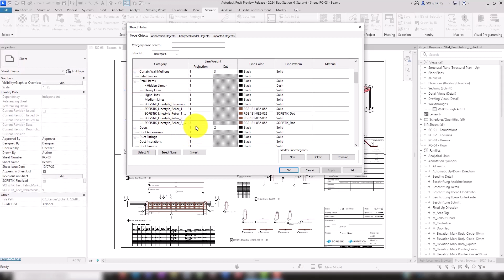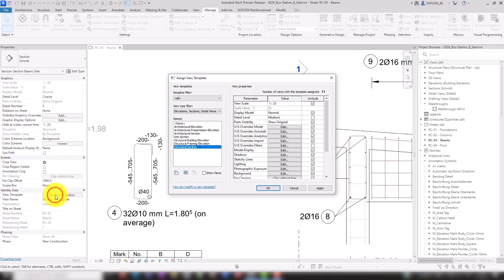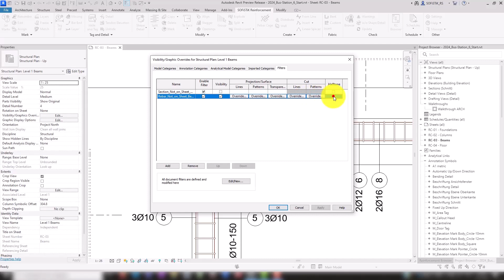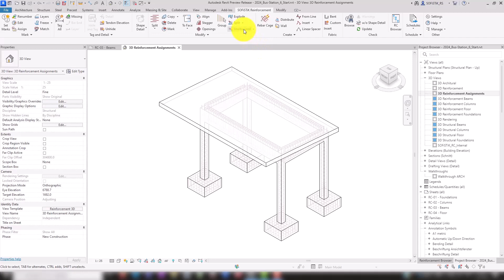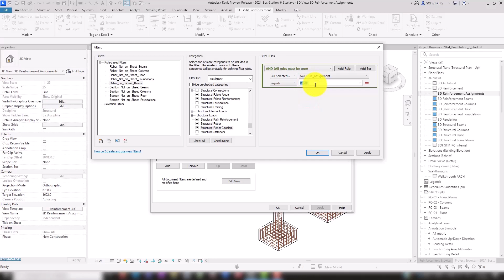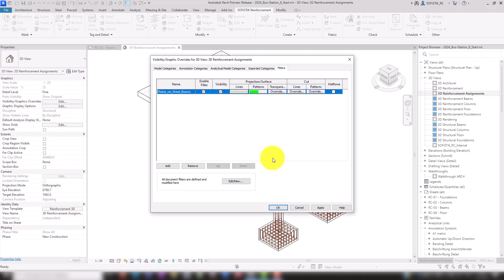Revit + SOFiSTiK Reinforcement 6/10 - Graphics + Visibility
Visibility settings in Revit are one of the most versatile tools for the user. We show you how to adjust representation of both Rebars, as well as SOFiSTiK´s shape details. There are multiple ways to adjust these visibility settings, like unobstructed, visibility settings and filters. They allow you to assign special treatments, like transparency, colors, patterns and line styles to specific Revit Elements.

Chapters:
00:00 Rebar Representation
01:56 Rebar Visibility
03:22 Create a new Filter

Eager to get started with your own SOFiSTiK project?